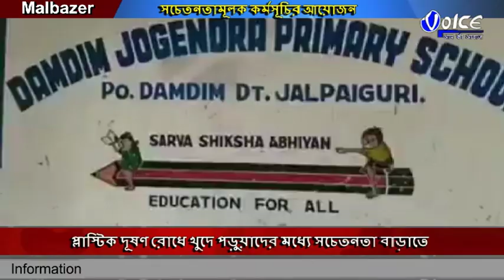প্লাস্টিক দূষণ রোধে খুদে পড়ুয়াদের মধ্যে সচেতনতা বাড়াতে ,মাল ব্লকের ডামডিম যোগেন্দ্র প্রাথমিক বিদ্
প্লাস্টিক দূষণ রোধে খুদে পড়ুয়াদের মধ্যে সচেতনতা বাড়াতে ,মাল ব্লকের ডামডিম যোগেন্দ্র প্রাথমিক বিদ্যালয়ে সচেতনতামূলক কর্মসূচির আয়োজন